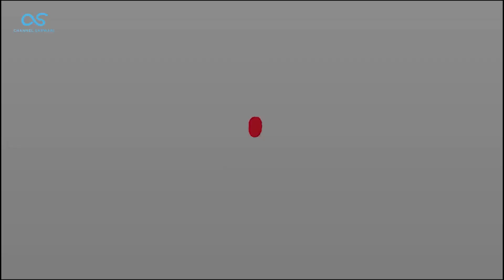First Time Taking Horse Ride In Quetta PK With Amazing Hazara Boy | اولین بار اسب سواری در کویته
Taking a Horse Ride with the amazing Hazara boy who inspired me with his hard work, I wish all my young and new generation of Hazara people learn something from this boy. No matter how small is your work just work and keep continuing your work, contribute something to your society make our people proud.

Hazaragi people are is hard-working people.

Special Thanks To Juma Khan Shikari for helping me.

Video Location: Hazara Qabristan, Alamdar Road, Toghi Road, Sorai-Namak, Quetta
My name is Anwar Sarwari and I live in Melbourne, Australia. I love to sing Afghani, Dari, and Hazaragi songs. Here I upload my video songs and vlogs or share my thoughts with people.